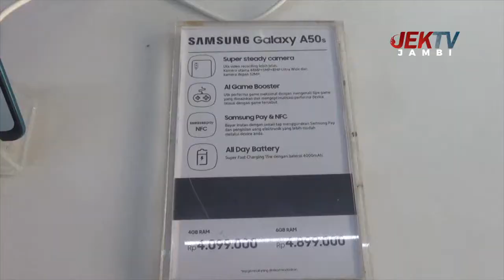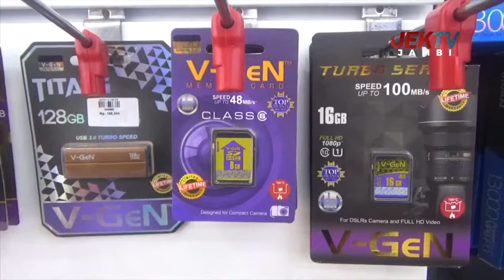DONGKRAK PENJUALAN, SM STORE GELAR EVENT SEMARAK BERKARYA